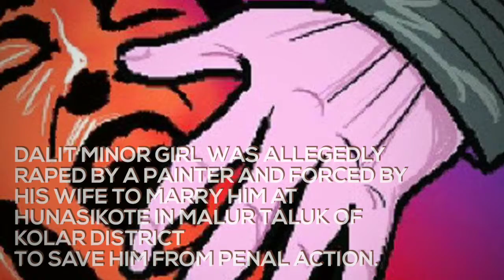Karnataka man rapes minor girl, wife gets them married